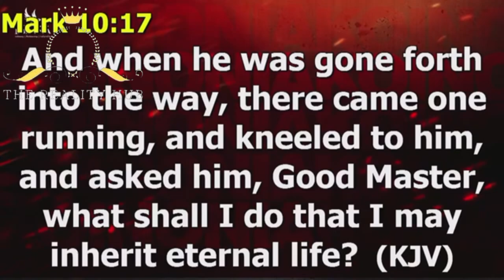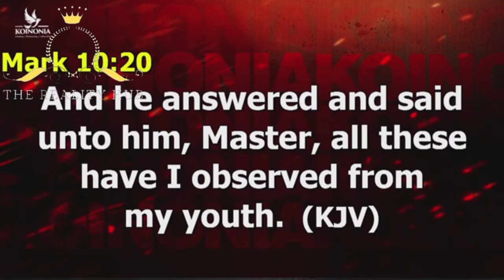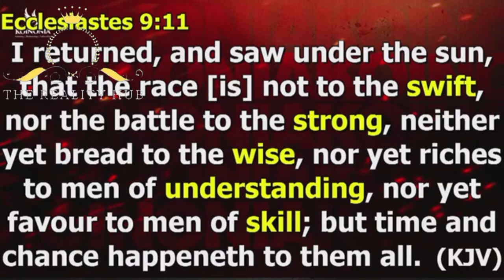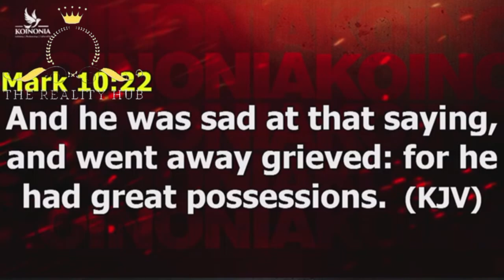ALL YOU NEED FOR YOUR NEXT LEVEL BY APOSTLE JOSHUA SELMAN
THE RICH-YOUNG-RULER (A PROPHETIC WORD TO A GENERATION) WITH APOSTLE JOSHUA SELMAN

To easily get messages shared on this page, search for these:
joshua selman
joshua selman message
koinonia global
koinonia abuja